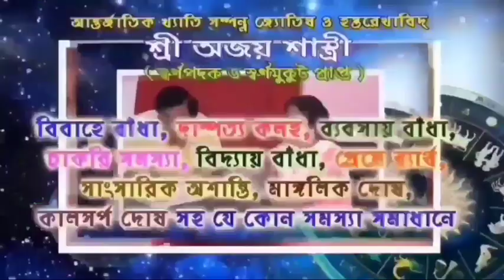হঠাৎ লাঠি হাতে গরুর গাড়িতে মদন মিত্র, দেখুন বিস্তারিত।